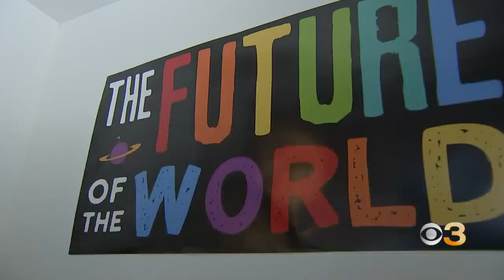New all-girl Muslim STEM school opens in Germantown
Thirty girls will be the first students of the Khadijah Bint Khuwalid Islamic STEM Academy for Girls.